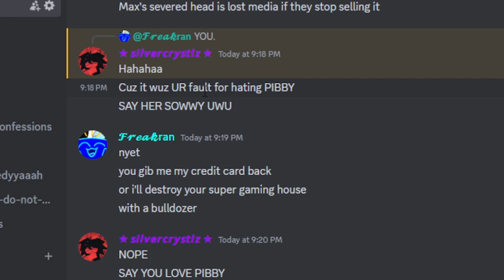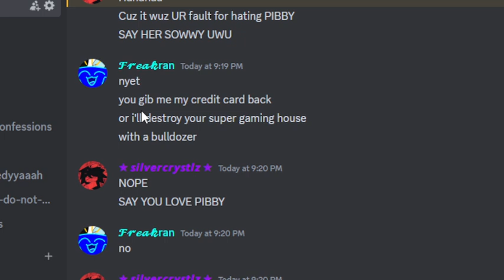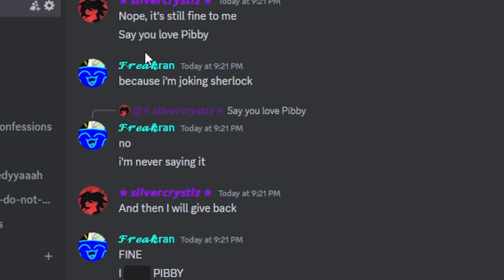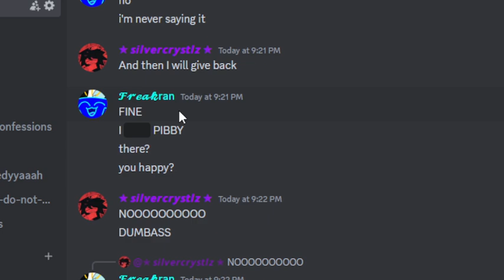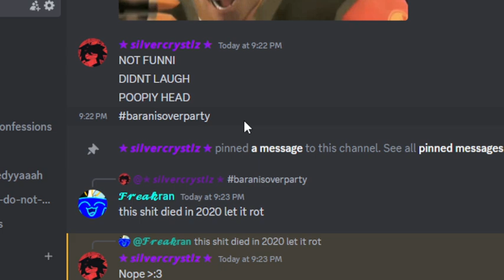arguement over mid: le dub